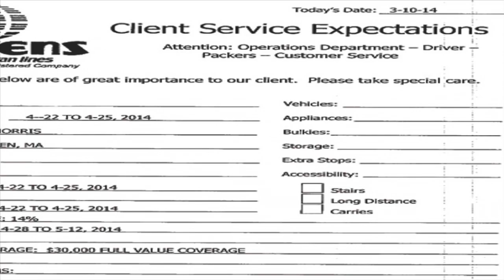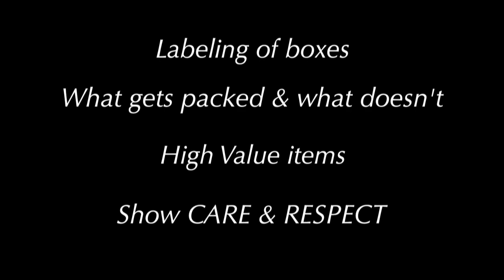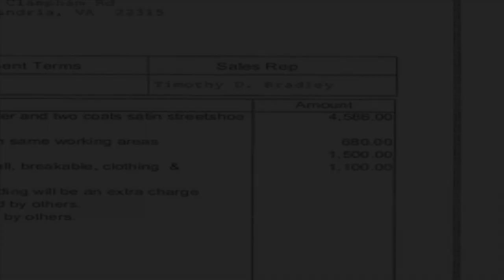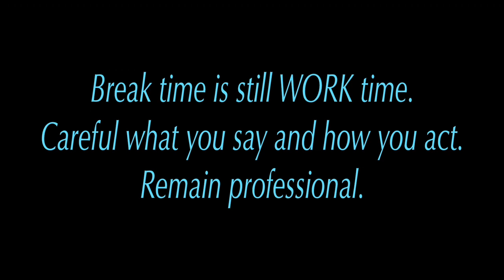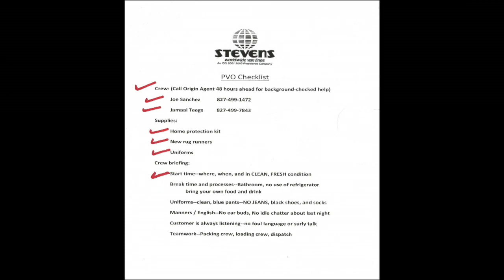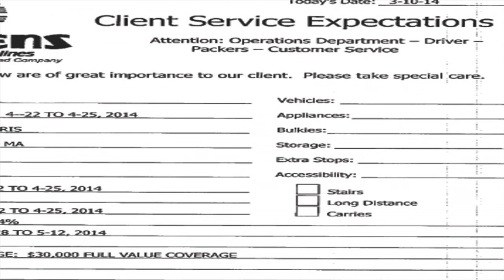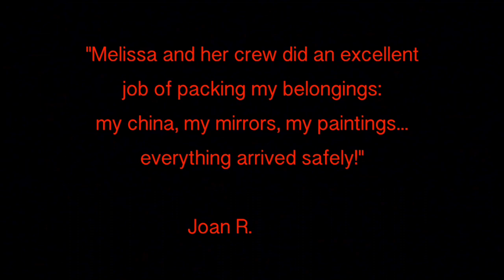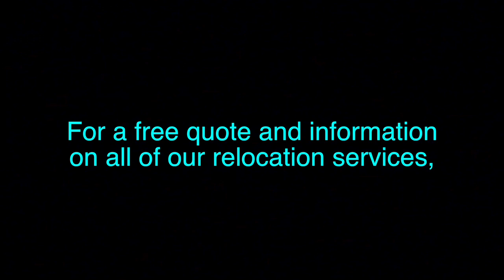Through the Eyes of Our Customer